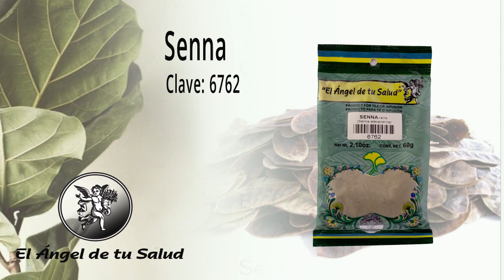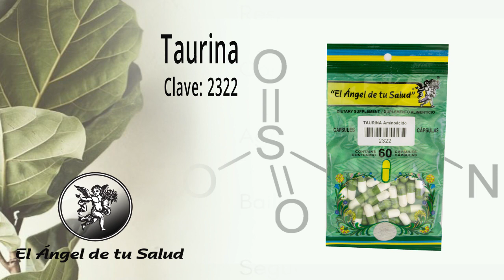FÓRMULA HERBOLARIA PARA TRATAR LA CIRCULACIÓN SANGUÍNEA DEFICIENTE